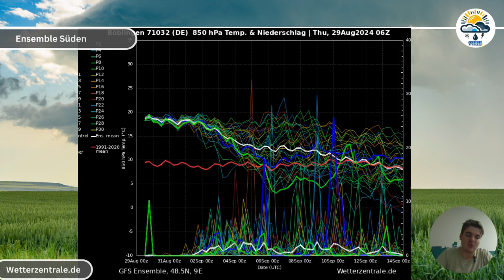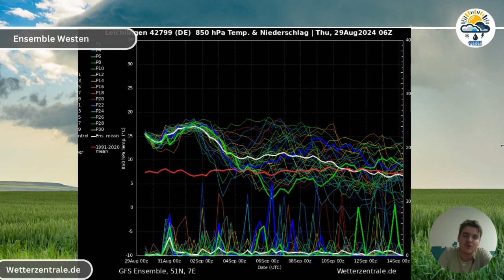Luftmassengrenze, Schwül-Heiß & Steigende Gewitter/Unwettergefahr! Kommenden Wochen werden Spannend!